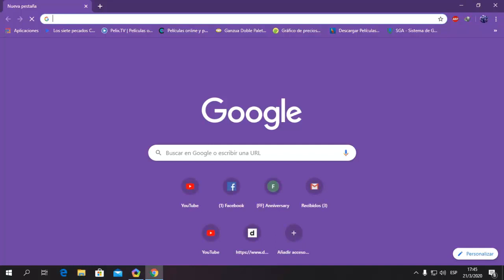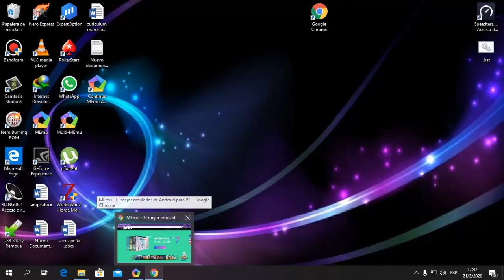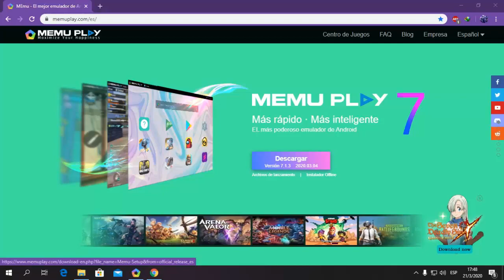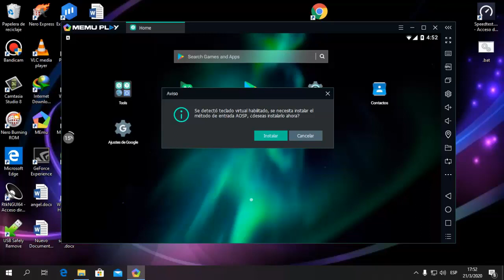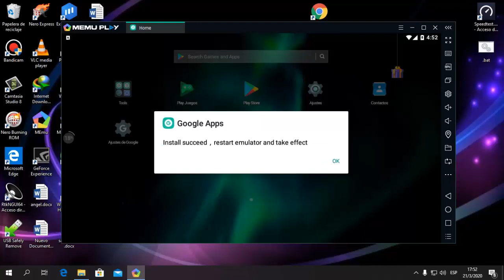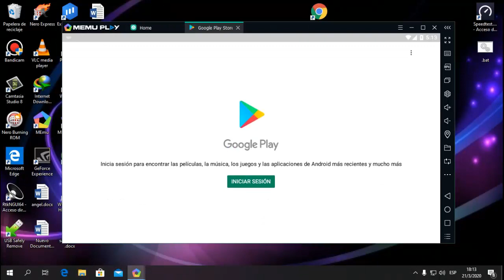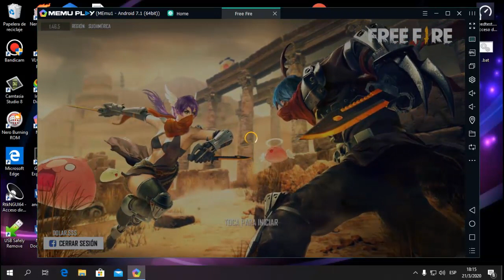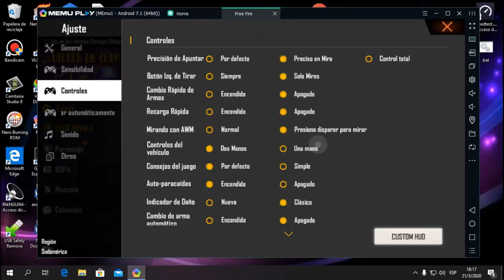el mejor emulador para jugar free fire en pc